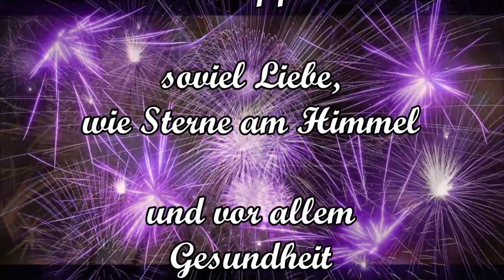Frohes neues Jahr 2022 - Happy New Year 2022